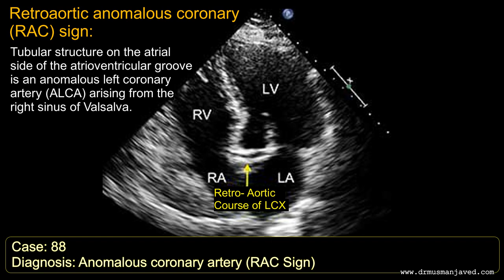ECHO CASE 88 | Echocardiography Case Series | Echocardiogram Interpretation | 2D Echo Basics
A 60 year old male with chest pain. Name the structure shown in this echocardiography clip, answer is given after thirty seconds with explanation of findings.

Case 88 : FINDINGS & DIAGNOSIS:
Apical Four chamber view is shown with arrow pointing to the echogenic tubular structure on the atrial side of the atrioventricular groove which is an anomalous left coronary artery (ALCA) arising from the right sinus of Valsalva. The retroaortic anomalous coronary (RAC) sign can be visualized in the apical four-chamber view, where the ALCA “crosses” the aorta (crossed aorta sign). The RAC sign can be mistaken either for the coronary sinus, which is typically posterior to the anomalous coronary artery and better visualized in a posteriorly angled apical four-chamber view, or for an aortic valve calcification, which moves with the valve and does not have an internal anechoic component. The retro-aortic anomalous coronary can also be visualized behind the aortic root in the short-axis view at the level of the aortic valve.